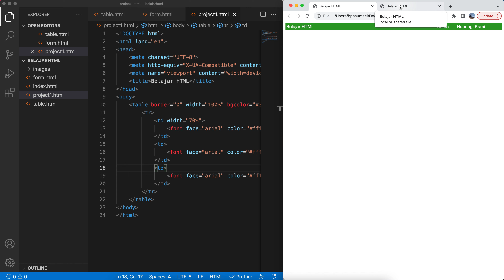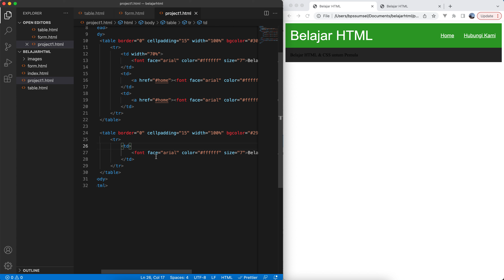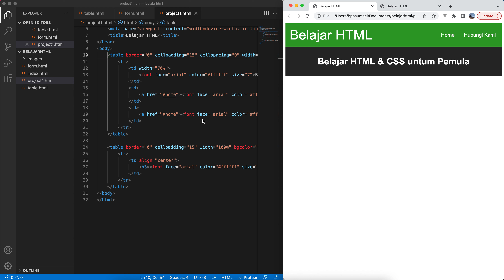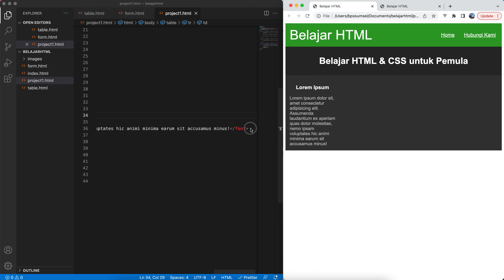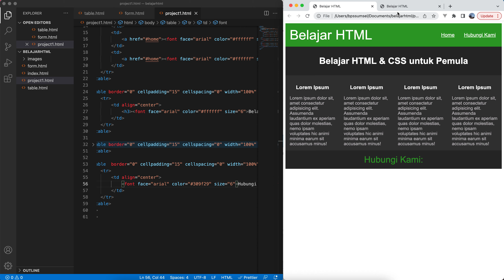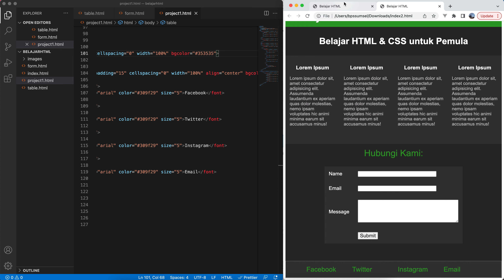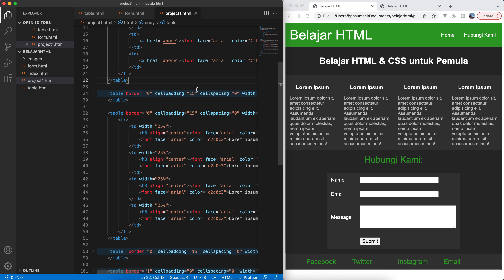Belajar HTML & CSS untuk Pemula - 5. Praktek Bikin Web dengan HTML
Selamat datang, semoga membantu dan tertarik sama coding ya..

Kalo ada pertanyaan, silahkan tanya di kolom komentar ya..